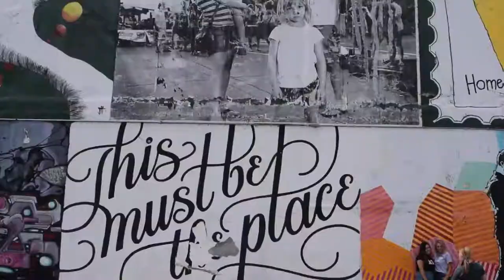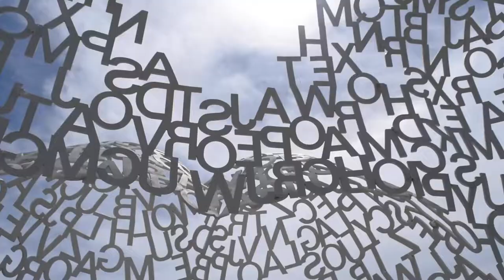Delta Gamma-Drake University 2020